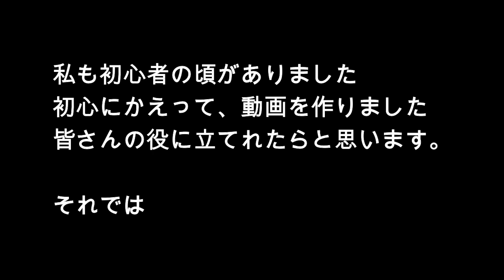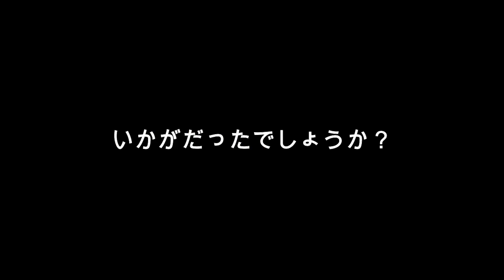【剣道】剣道やりたての人、初心者必見、足さばき、歩み足、送り足、跳躍素振りができるようになる。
動画をご視聴いただきまして、説明文も見ていただき、本当にありがとうございます。

今回の動画は、初心者の方向けに
足さばきの動画を作りました

剣道の足さばきは難しいと思います
細かく段階に分けて
私なりの方法をお伝えしたいと思います

そして少しでもお役に立てれたらと思います。

ぜひともよろしくお願いします

北海道 空知 砂川市 田舎町 コロナに負けない コロナ BAR BASE CAMP#拠点#人生の拠点#癒しの場所#前向きになる場所#ぼく#ぼく奥山#バツイチバーテンダー#奮闘記録#オープン#ブログ#練習法